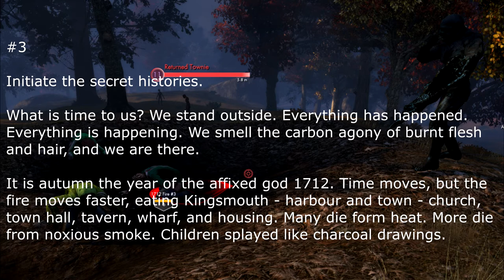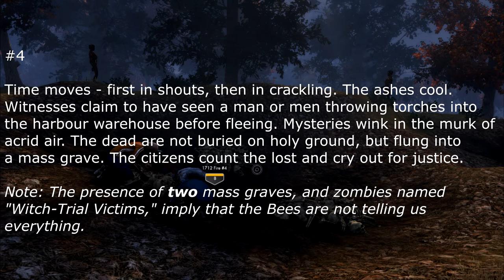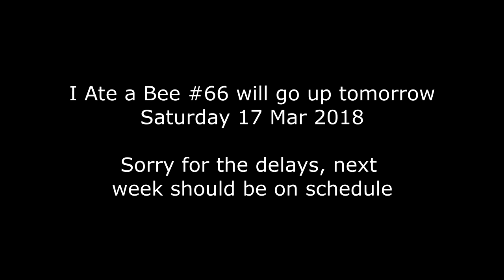Lore Reading : 1712 Fire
Back to "normal" on Monday.

Voice and editing by Lucky Stampede. Lore is by Funcom.